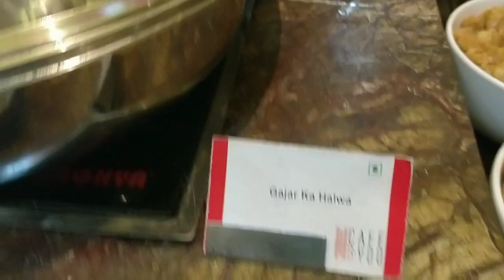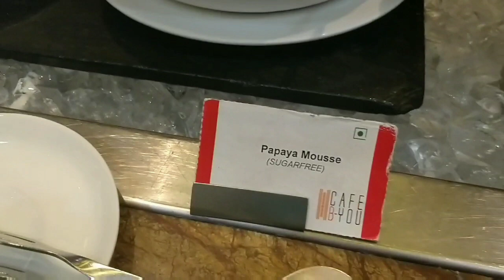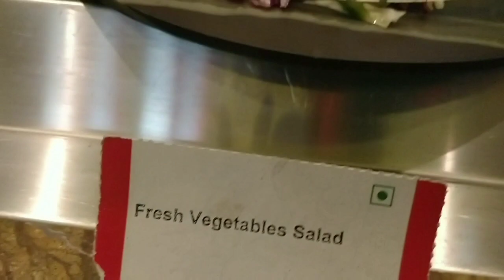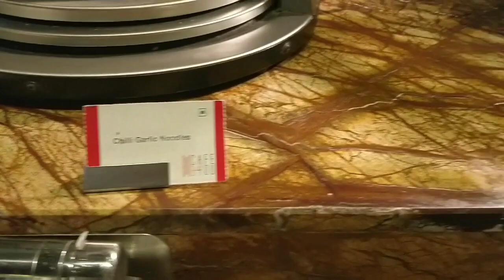RadissonBlu My Room View Dinner Top Best Hotel Guwahati Assam India My Trip Interior Architecture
Travel Food Fashion Lifestyle
Geeta Shah Guidelines
press Bell Button to get Notifications